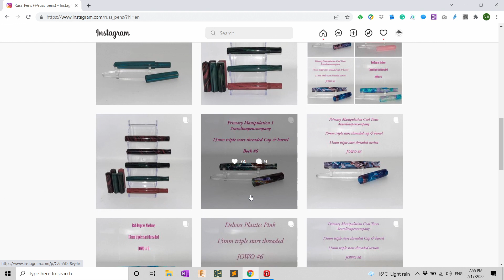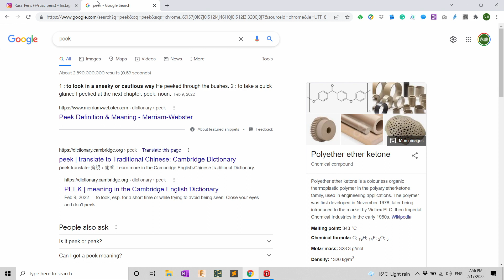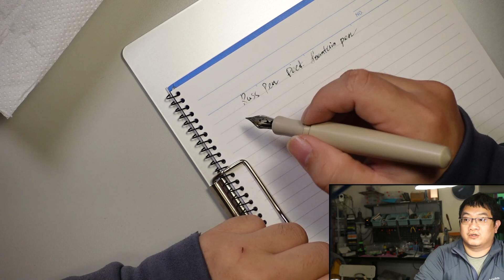懷園開箱 Russ pens開箱跟筆袋檢查